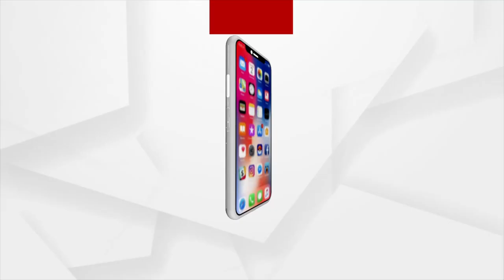Puri: Union Minister Dharmendra Pradhan joined the holy Rath Yatra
Union Minister Dharmendra Pradhan joined the holy Rath Yatra in Puri.